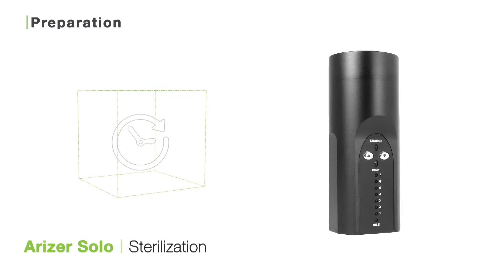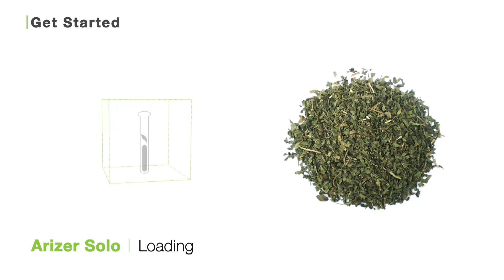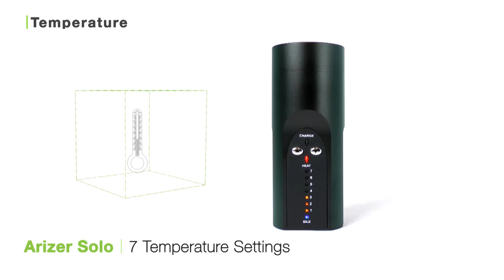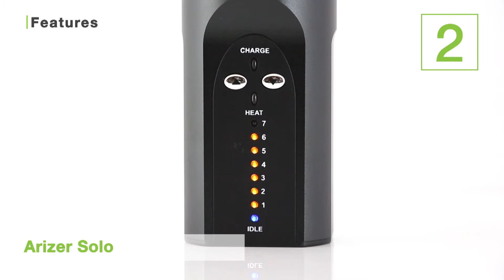Arizer Solo Vaporizer Verdampfer Anwendung - TVape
Linked in: TVAPE

Markiere uns

Vielen Dank fürs Zuschauen. Wir freuen uns über deinen Review!